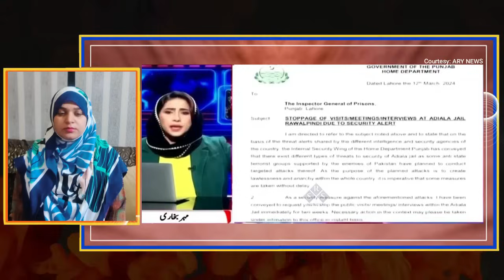Mehar Bukhari Ne Votes me Daka Dal Jeetnay Wale Tariq Fazal ki PTI Se Ziadti Karne Pr Class Laga Di